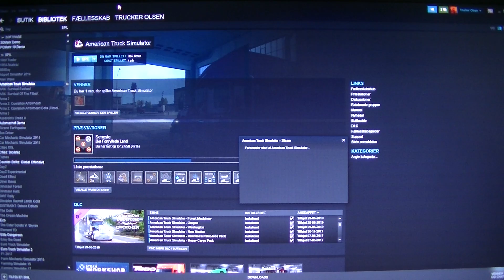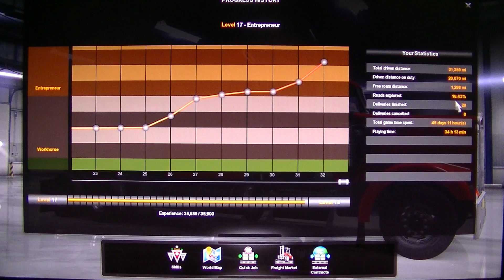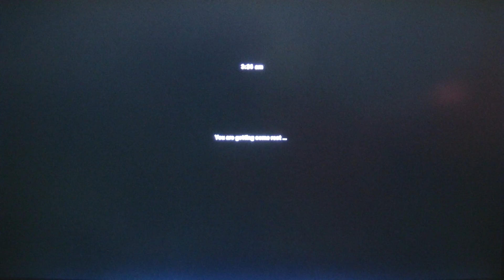MongoTV_3823 - Mongo Games - American Truck Simulator - Part 133 - Trucker Olsen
PART 133 - I am Trucker Olsen and i like to be the riches virtual trucker in the world in American Truck Simulator and record that on video :-) Part 133 to 143 is same game session. I use this scenery : American Truck Simulator 1.35 with all states and DLC + Coast to Coast 2.8.2 + CanaDream 2.8.13 + AI Traffic Pack by Jazzycat v 7.3 + American Truck Traffic Pack by Jazzycat v 2.0 + Motorcycle Traffic Pack by Jazzycat 3.6. Note to this game session : I finish my 4.000 mile long freight, and get my US$200.000 in payment, then i pay rest of my bankloan back in game and borrow US$400.000 again, so i had US$560.000, but i spendt US$50.000 to upgrade my truck. I take a new 4.000 mile cargo up north to Canada to US$216.000, so i will try finish that tonight. But 3 1/2 houre is not enough time to drive like 3.800 miles, so i have to finish it Friday morning, when i drive 3 1/3 houre again. Then i drive back to the American Truck Simulator map and buy a new garage to US$180.000 and 3 new trucks :-()